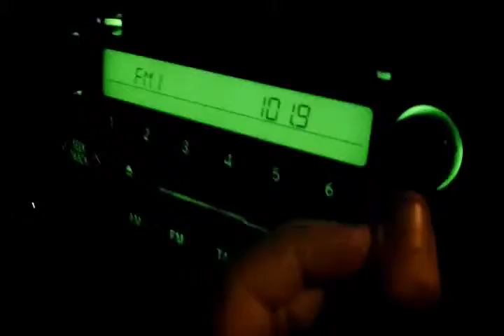Profanity Vinest: Part 3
Annnd we're back with a brand new attack, you can do it like-- that! I know, you really must be so lonely, puffed up like you're tough BUT so phony. You and your boys you don't know me, you really wanna show me? Show me, homie. Ok, I'm seriously stopping... that was disgusting. And by all of that I mean AARON AND CARSON CURSE EXCESSIVELY AND SPAZZ OUT IN THESE PROFANITY VIDS.